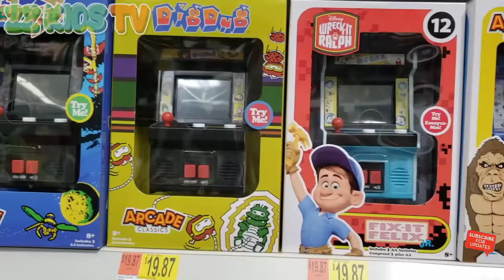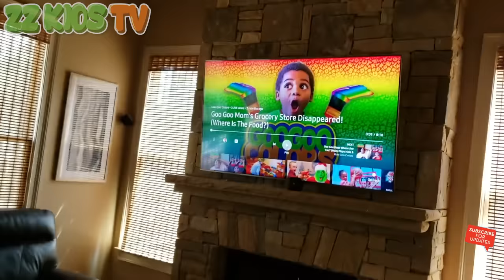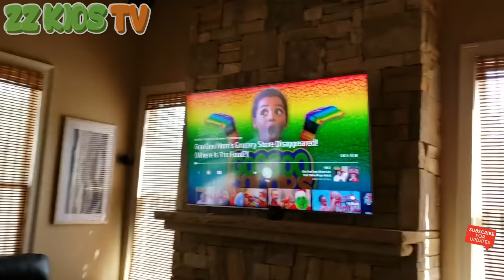Teddy Dude Got A Girl Friend! Everybody RUN!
ZZ Dad, Goo Goo Mom and the rest of the family are shopping at the store! ZZ Dad forgot to lock the door and Teddy Dude has a Girl Friend! Everybody Run!

ZZ Kids TV Family Vacations / Trips / Travel Vlogs
Cute Monster Skits! Vlogskit
ZZ Kids TV Funny Skits! Vlogskit